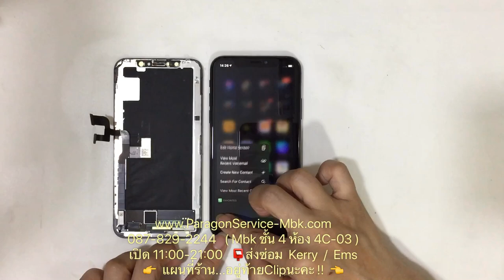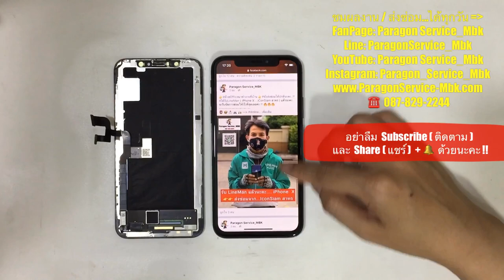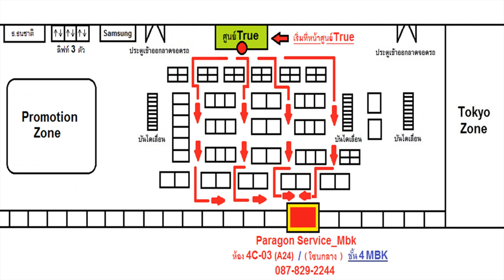ไอโฟน X โดนน้ำ จอมืด เปลี่ยนจอ ส่งซ่อมจาก..เจริญนคร ฝั่งธน ( 087-829-2244)